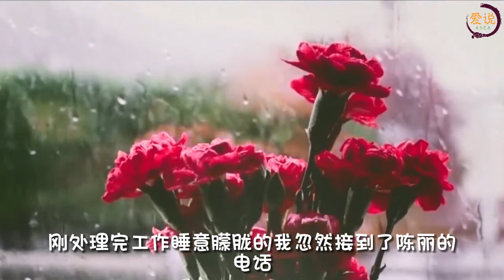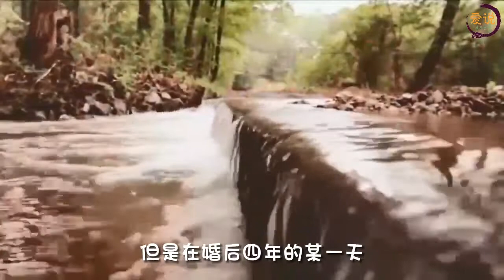87.雪白的肌肤暴露在空气中，一双大长腿格外引人注目。第一次被女人抱着，一番云雨。情感故事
被47岁女上司诱惑，她叫我深夜去她家，给她送“材料”。.
大家好，这里是爱说，一个讲述情感故事的频道。分享您所喜欢的情感话题。
为我们的节目点赞👍和评论，并分享给他人。
您有任何意见和建议，也请留言告诉我们。
您的支持，是对我们最大的鼓励，谢谢🙏！